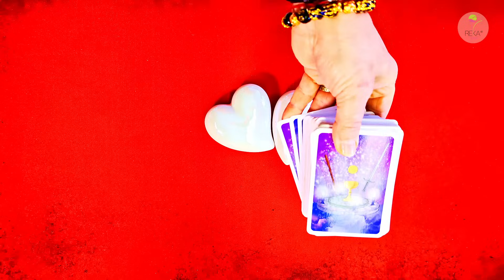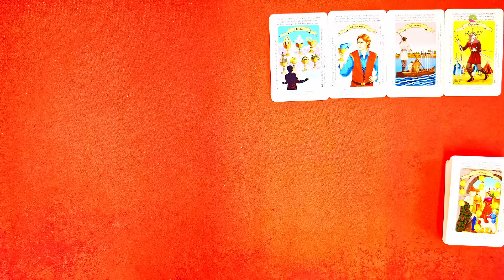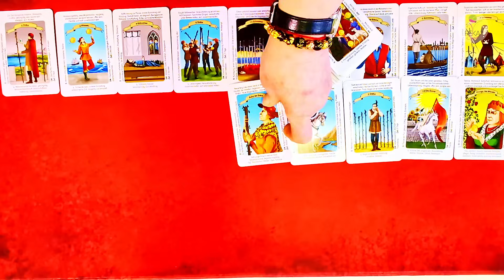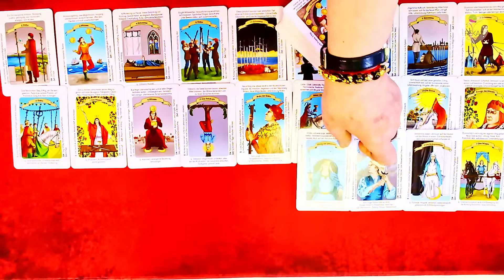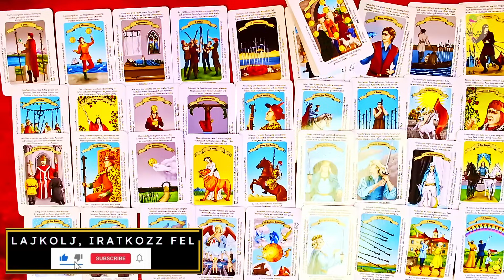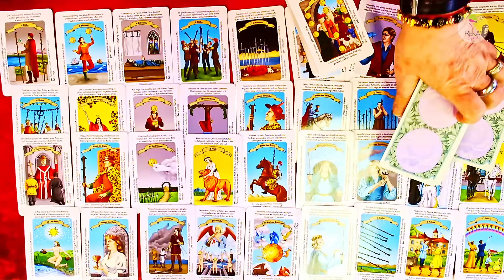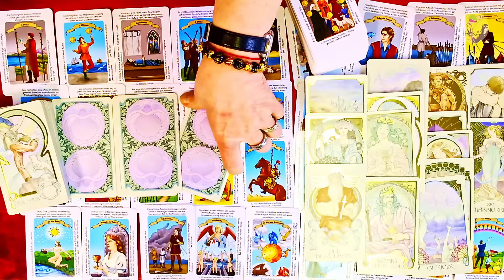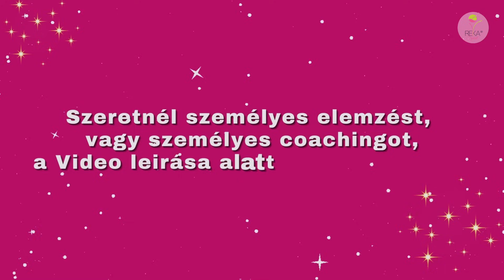Ez mindent felülmúl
Sziasztok!

Magyar online Reiki 1 tanfolyam

Végre elérkezett az idő, amikor is érezhető az asztrológiai év új energiája. Te is kiahasználhatod a teljes potenciálodat ami benned rejlik. Számos kérdést kaptam a spirituális fejlődéssel kapcsolatban. Most itt az ideje, hogy lépjetek.

2024. április 27-én, 9:00-tól 18:00-ig kerül megrendezésre a Reiki 1 képzésünk.
A Reiki energia gyogyitó energia, nem csak a kliensek szárára, hanem neked is gyógyulást jelent testi és szintén lelki oldalon is.Kényelmesen, otthonról is csatlakozhatsz hozzánk a Zoom Meeting alkalmazáson keresztül. Használd ki ezt a rendkivül remek lehetőséget, és légy részese a magyar Reiki közösségünknek. A képzés elvégzését követően tanúsítványt, vagyis diplomát és számlát adunk.
A tanfolyam kezdése elött kézikönyet amit Email ben elküldök neked.

A fizetés előre történik, PayPalon keresztül.

Nagyon várom, hogy találkozzunk!
Szeretettel,
Valérija

Kedveseim!

Köszönöm, hogy követed a YouTube csatornámat.
Nagyon hálás vagyok, hogy találkoztunk, és nagyon várom, hogy az út egy részét veled járjam.  Szívemböl  segíteni szeretnék neked és a hozzád hasonló embereknek, akik nem látnak kiutat az életükben, vagy életük nehéz szakaszában vannak.

Nagyon sok továbbképzést végeztem spirituális és terápiás területeken.
Edzői koncepciómmal több száz embernek segítettem céljaik elérésében.
Szakmai tudásom és tapasztalatom alátámasztja az egész koncepciót.
Csoportos konceptet terveztem a magyar közösség számára.
Ezt tartalmazza:

Most eljött az idő!
Kidolgoztam egy koncepciót a személyiségfejlesztésedhez egy csoport számára.
Személyes regisztrációról és fizetési lehetőségekről
E-mail címre jeletkezz
A kapcsolatfelvételi űrlapon keresztül
Telefonon Telegram App on keresztül elérhető vagyok

Szeretettel várlak
Valérija Tochtenhagen
Reka Spirit ® UG

Örülök neked 💗
Valérija

Ajánlat

99€

- Blokkoldás
- Családállitás
-Önszeretet, önelfogadás,    önérték növelés
- Celkitüzés

8 hétig kisérlek mint Coach az egyéniség fejlesztésed folyamatán.

4 idöpont van összesen, és az egész idö alatt kisérlek 8 hétig watsapp Support ( tanácsadás ha bizonytalan vagy)

sub_confirmation=1

Valerija Tochtenhagen